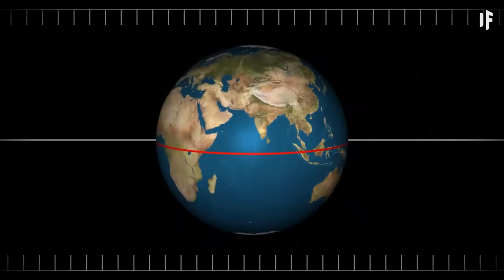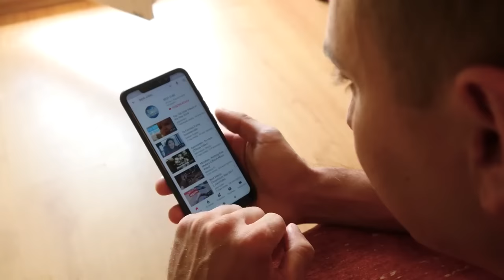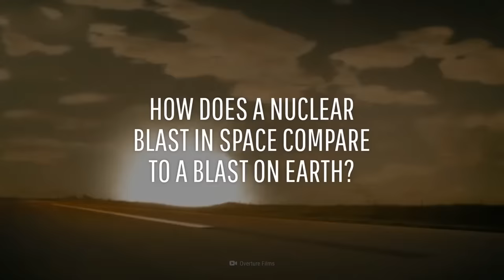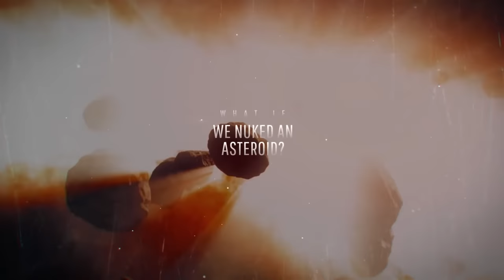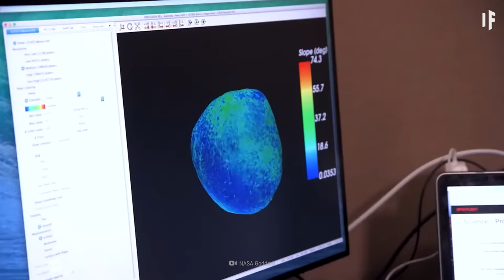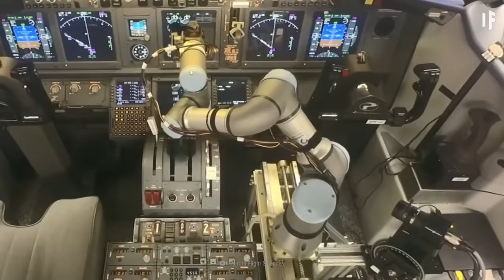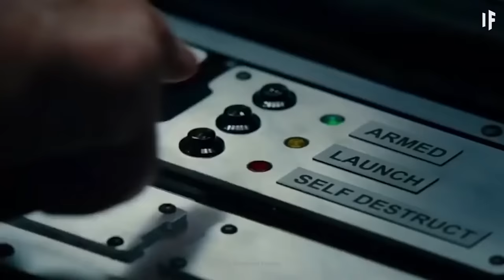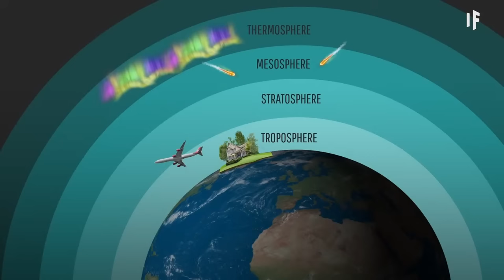What Deadly Asteroids Are a Threat to Earth?